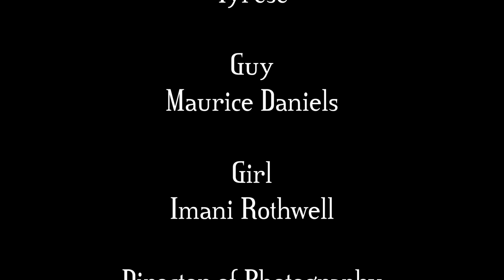"Waiting" | An Antoine Brewington Short Film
Hakeem is waiting for a moment that can take them from being a boy to a man, he seeks advice from his childhood friend Tyrese as he waits.

Waiting is an independent short film
Written by Antoine Brewington
Produced by Steven Michael Studios.

Follow us to stay up to date on all projects and future releases